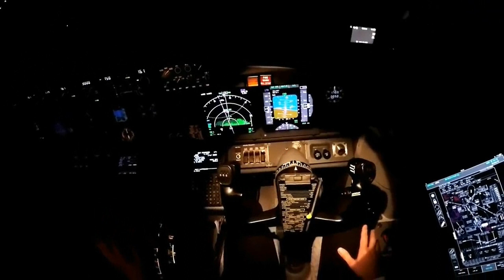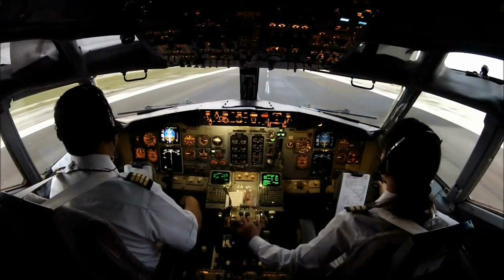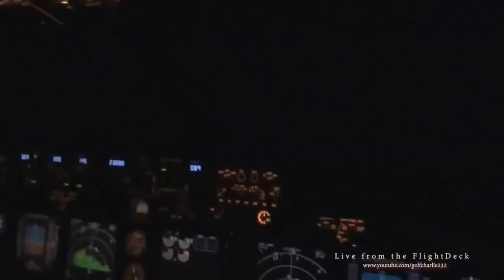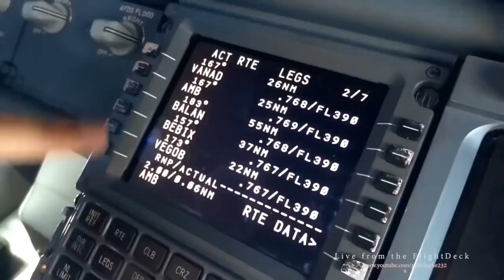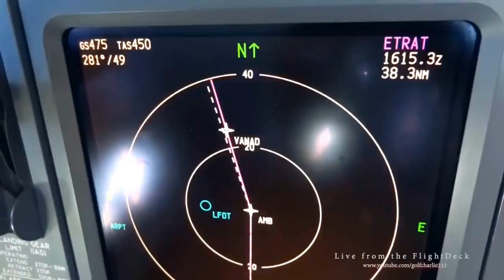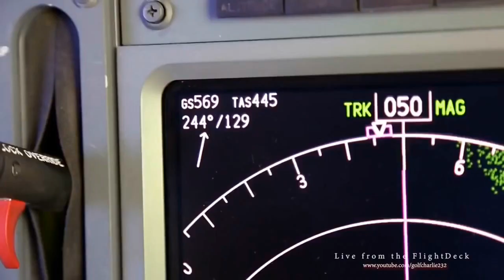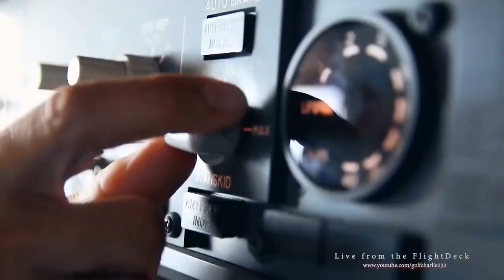Disco 80. Texнология - Haжми на Kнопку. Fly Extreme girl Magic travel remix